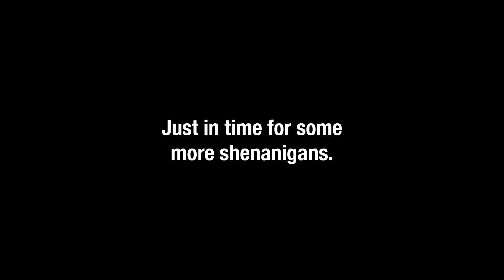STEALTH MISSIONS! | Jet Li Rise To Honor | Part #5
They really had the audacity to add stealth missions to this game. I should have seen this coming.